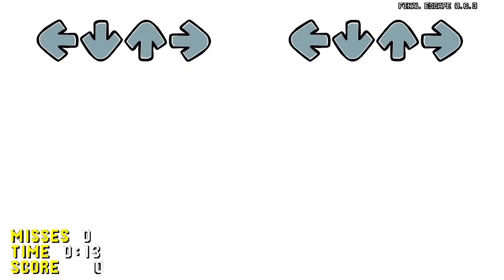FNF - Final Escape Official (+FLM)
Gameplay by:@MoltenNoob

COMPOSERS OF THE MUSIC:@MarStarBro @SasterSub0ru @NickolasM